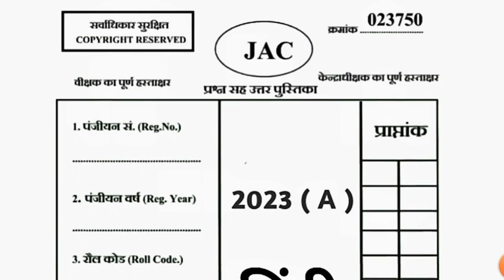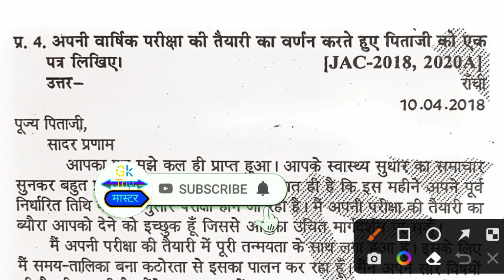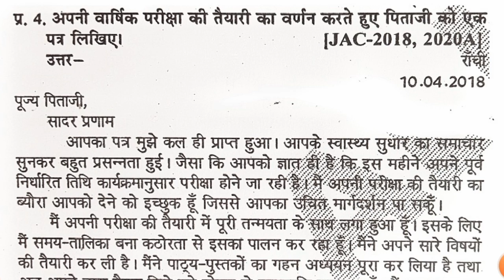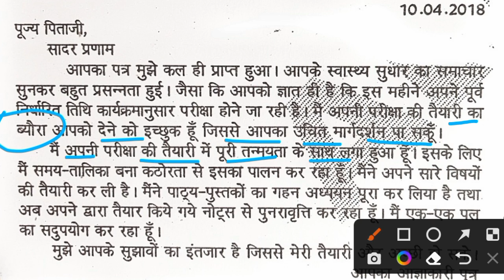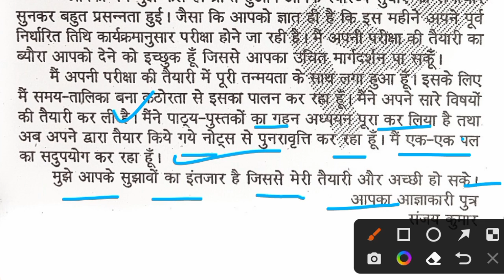हिंदी में हर साल आने वाला पत्र ll Jac board Class 10 hindi ka question paper 2023 ka ll Model Paper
Math
Science
Social Science
English
Hindi

Class 10 के लिए Concept के साथ Board Exam पार

Class 10 के लिए पूरी तैयारी

Basic education
Basic Concept के साथ Board Exam
all math essay

all Subject basic Concept के साथ clear

all video Board Exam ke liye

Search Topics
Exam men copy kaise likhe
Jharkhand Board Exam Date 2023
Class 10 सामाजिक विज्ञान प्रश्न पत्र
Math vvi Important Question 2023 Class 10
Class 10 Exam Ka Paper
Class 10 ka Exam Kaise hota hai
Board exam men copy likhane ka tarika